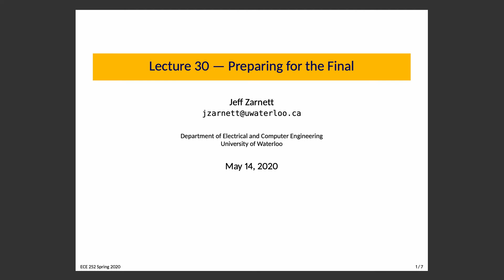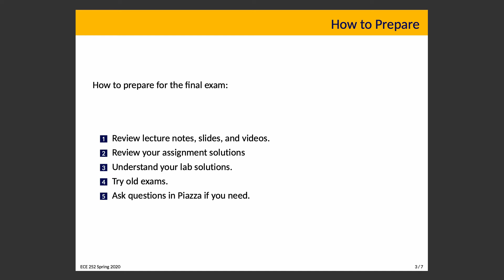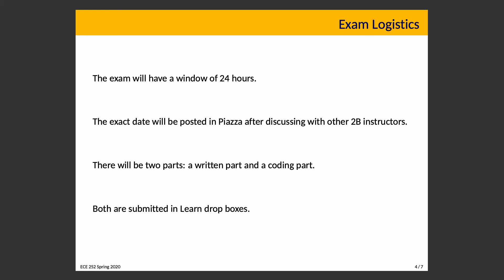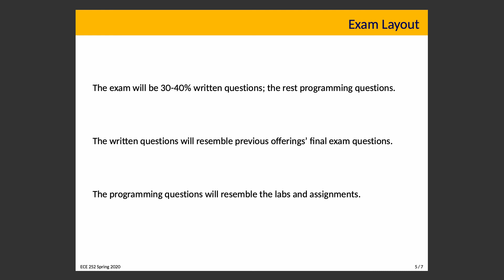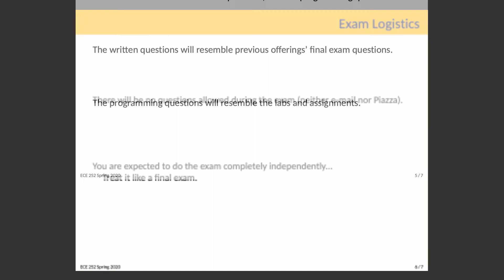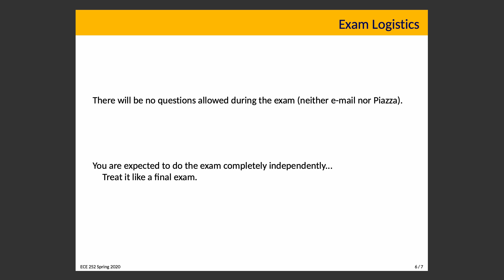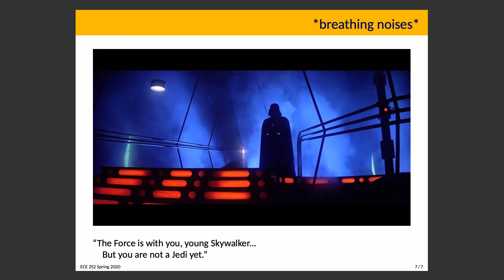ECE 252 Lecture 30: Preparing for the Final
A little bit of advice on preparing for the final... and beyond.